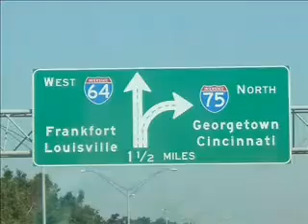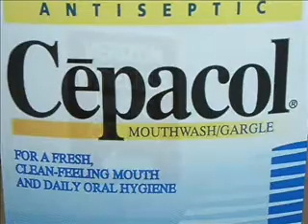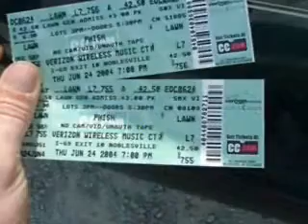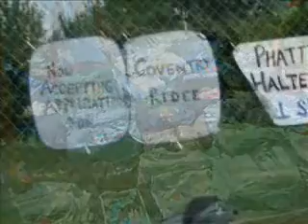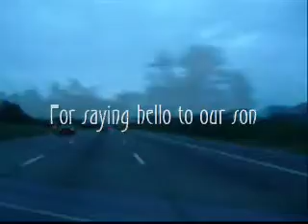Goodbye Deer Creek 10 Minute Version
This is a video I made when it was announced that Phish would no longer be playing. We thought this would be our last show, and the last time the band played in the Deer Creek venue. The video has been edited to fit in the time alotted, so there are some fades that weren't there originally, and all of the credits don't appear. Search google for "Goodbye Deer Creek" to find the original 14 minute video. All of this was shot with a small Fuji still camera that can do video, but no sound. The audience source (taped by Steve Szacz) was added later.